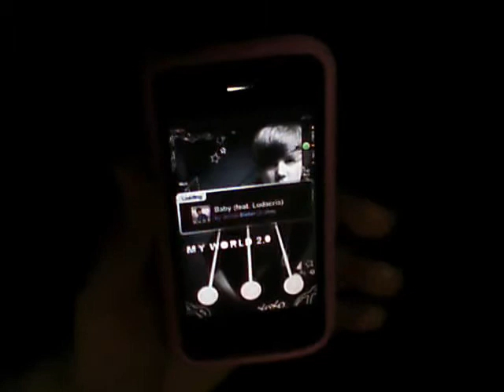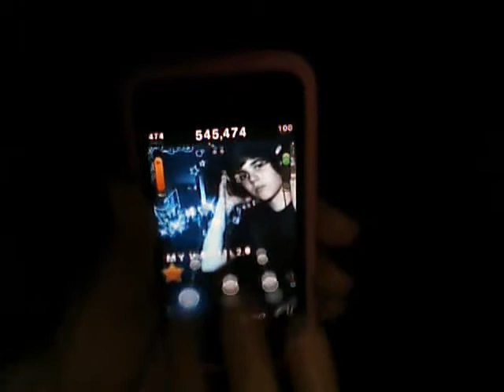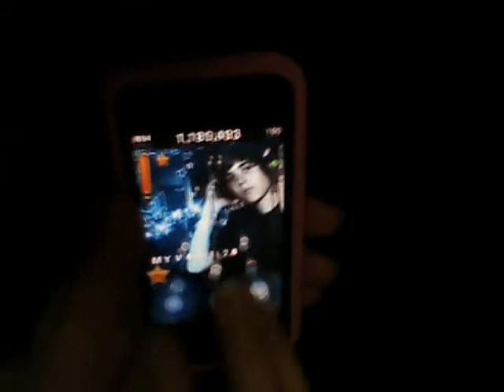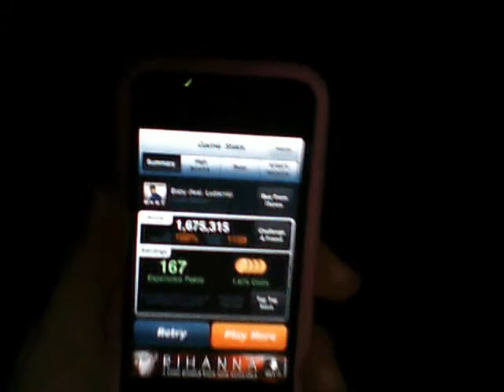z3olyte - TTR3 - (Extreme) Baby (feat. Ludacris) - 100% FC